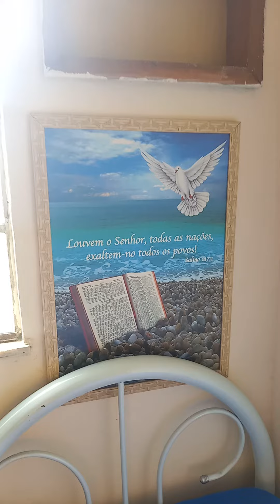minha coleção de carros hotwheels, matchbox, maisto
contato da loja Onbelo (miniatura de animais)

loja onbelo no mercado livre, a loja também se encontra na shopee.

quem comprar através de mim, avisa a loja, não temos parceria mais não custa nada dizer que veio através do meu canal.